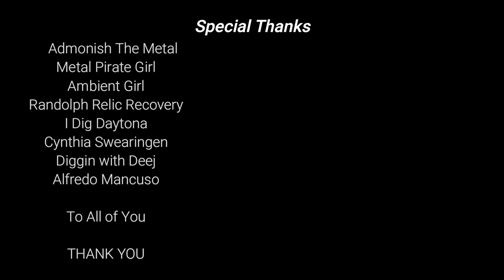Adventure with Diggler Riding the Discovery Skate park for the First time.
Content:
Metal Detecting
Kayaking
Adventure Exploring
Rock Hounding
Re-purposing Junk
Good Time Fun!!!

      KAYAK
Fund Supporters

Copyright DirtDigglerCrest.